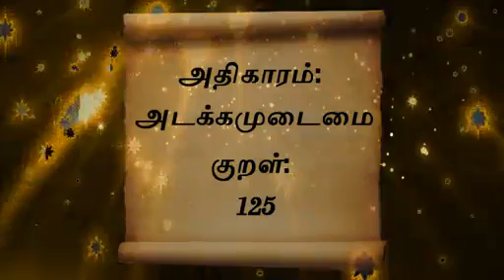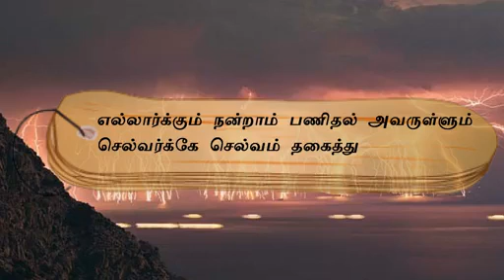குறள் எண் 125, அதிகாரம்- அடக்கமுடைமை: "திருக்குறளோடு நாம்"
எல்லார்க்கும் நன்றாம் பணிதல் அவருள்ளும்
செல்வர்க்கே செல்வம் தகைத்து.